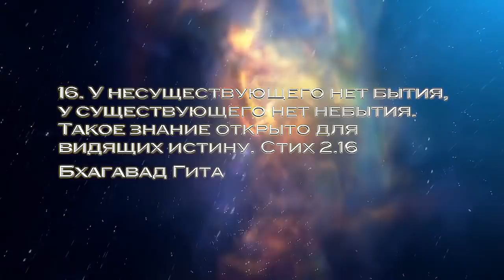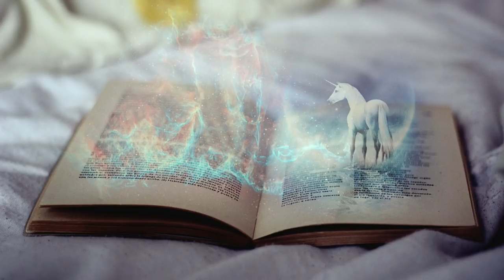ТЕХНИКА ИСПОЛНЕНИЯ ЖЕЛАНИЙ! Магический сон, древняя мощная практика и медитация!